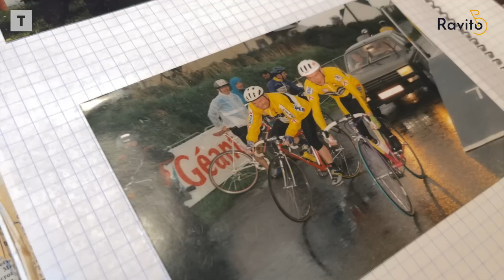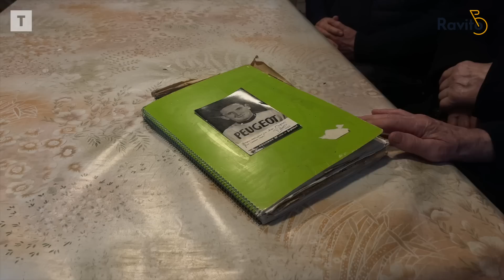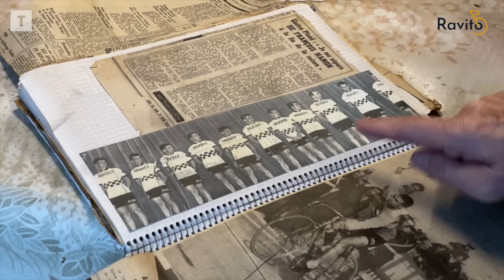À 84 ans cet ancien coureur du Tour s'entraine tous les jours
Au menu de ce 54ème épisode de Ravito : Rencontre avec François Hamon, ancien coureur sur le Tour de France et qui à 84 ans s'entraine encore tous les jours. Nous prendrons également des nouvelles de Cédrine Kerbaol qui après son changement d'équipe aborde la saison avec encore plus d'ambition.